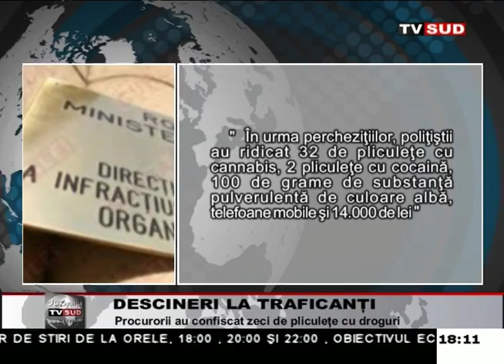descinderi la traficanti